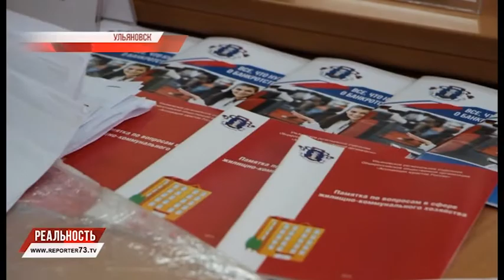О ЧЁМ ПРОСИТ НАРОД? ЮРПОМОЩЬ КАЖДОМУ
Получить квалифицированную консультацию практически по всем юридическим вопросам мог любой житель Ульяновской области. Правда, большинство из них касалось жилищно-коммунальных услуг и социальной помощи, а также прав на жилище. И только в один, Единый день бесплатной юридической помощи, который прошёл в конце сентября практически во всех муниципальных образованиях нашего региона.